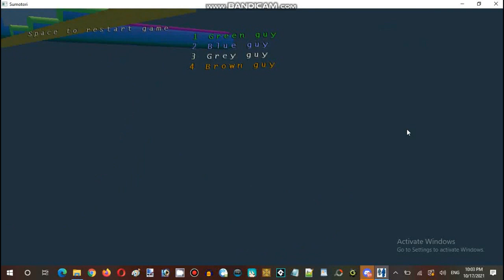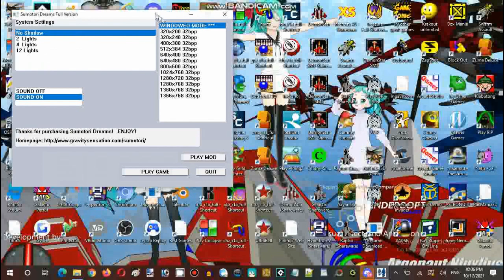Ice Cream Sundays Streaming Hour Sumotori Dreams Resurrection Episode 02 Part 05